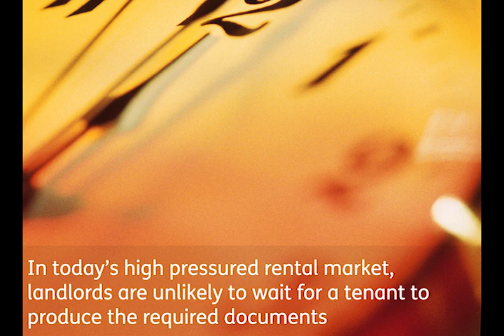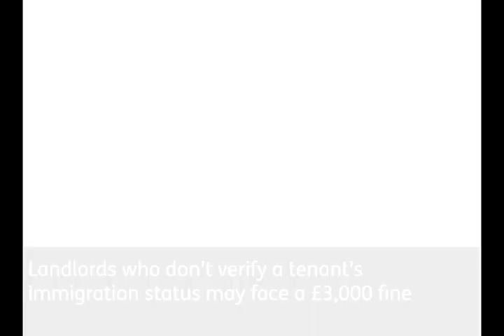Right to rent Pilot starts in the West Midlands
Carrying out reference checks has long been best practice for landlords to help reduce the risk of taking on a problematic tenant. However, following government crackdown on illegal immigration, it has now become mandatory for Landlords in Birmingham, Walsall, Dudley, Sandwell and Wolverhampton to ask prospective tenants to produce evidence of their right to live in the UK.